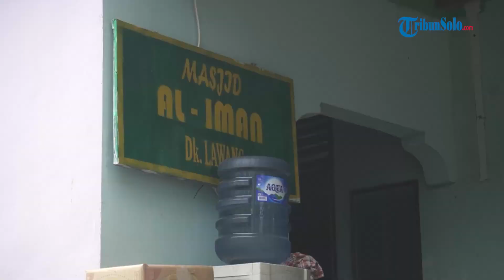Mitos di Boyolali "Utara atau Petaka," Tak Ada Warga yang Berani Bangun Rumah Menghadap ke Utara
TRIBUN-VIDEO.COM, BOYOLALI - Banyak warga di Dukuh Lawang, RT 03, RW 04, Desa Jurug, Kecamatan Mojosongo, Boyolali, percaya mitos yang sudah turun temurun diceritakan tetua mereka.

Warga di kawasan sebelah selatan pusat kota Boyolali itu percaya, bila mendirikan rumah atau bangunan menghadap ke arah utara, akan mendapat petaka.

Feng Shui

Jika nekat melanggar aturan yang tak tertulis, maka petaka atau kesialan besar bakal menghampiri siapa yang melanggarnya.

Irawati (28), seorang warga setempat, menceritakan kisah yang berkembang dari satu telinga warga ke warga lain.

"Pernah di sini ada yang istilahnya coba-coba untuk mematahkan mitos itu. Dia kemudian membangun rumah dengan menghadap ke utara," kata Irawati (28), warga setempat, kepada TribunSolo.com, Selasa (19/10).

Menurut Irawati, salah satu warga pendatang itu akhirnya mengalami kesialan.

Warga tersebut meninggal dunia tak lama setelah rumahnya selesai dibangun.

"Padahal tidak sakit, tidak apa-apa. Tahu-tahu meninggal dunia," ujar Irawati.

Mitos itu diyakini sudah berkembang di masyarakat Dukuh Lawang ini sejak puluhan bahkan ratusan tahun lalu.

"Soal kebenarannya saya serahkan kepada masing-masing. Tapi sampai saat ini warga yang asli sini tidak ada yang mendirikan rumah yang menghadap utara."

Mitos itu berkaitan erat dengan cerita soal Keraton Salembi.

Keraton itu berada di sebelah selatan pedukuhan.

"Kalau rumah menghadap ke utara jadi  membelakangi Keraton Salembi yang berada di sebelah selatan," tambah Husen, warga lain.

Sejarah Keraton Salembi

Tak ada bukti sejarah mengenai keberadaan Keraton Salembi di Boyolali.

Keraton Salembi ini seakan lenyap dari catatan peradaban sejarah Nusantara bersama dengan terkuburnya dalam-dalam reruntuhan bangunan keraton itu.

Selain tak adanya prasasti, Serat atau candi menjadikan keraton ini hanya dikenal dari cerita tutur yang ada dikalangan masyarakat.

Keraton Salembi yang sekarang menjadi sebuah Dukuh bernama Slembi masuk dalam wilayah Desa Jurug, Kecamatan Mojosongo.

Lokasinya berada di sebelah selatan pusat kota Boyolali atau sekitar 2 kilometer dari Batalyon Infanteri 408/SBH Kompi Senapan B Boyolali.

Pegiat Sejarah Boyolali, R. Surojo keberadaan keraton ini tak lepas dari Prabu Kusumawicitro atau Prabu Aji Pamasa sebagai pendiri kerajaan Pengging.

Namanya memang tak setenar raja-raja lain seperti Ken Arok, Kertanegara, Samaratungga, Mulawarman dan sebagainya.

Tapi Prabu Aji Pamasa punya pengaruh besar hingga berhasil mengubah nama-nama gunung yang ada di pulau jawa ini, seperti gunung Merapi  yang diubah dari gunung Condrogeni.

Empu Udaka mencatat pendirian Kerajaan Pengging dilakukan sekitar tahun 947 Masehi.

Masa itu bersamaan dengan Kerajaan Medang atau Mataram Hindu yang berhasil membuat mahakarya Borobudur, Prambanan dan candi-candi besar lainnya.

“Itu sebagai gambaran mengenai Prabu Aji Pamasa atau prabu Kusumawicitro ini,” ujar Surojo.

Prabu Aji Pamasa yang mempunyai istri Dewi Soma berhasil menurunkan keturunan yang kemudian mendirikan bernama Salembi.

Cucu buyutnya yang bernama Damandriyo atau Raden Sucitro atau Prabu Darmokusumo yang menempati kerajaan kecil yang terletak di sebelah barat daya Kerajaan Pengging itu.

“Saat itu, kerajaan Salembi masuk dalam wilayah kerajaan Pengging,” ujarnya.

Kedua kerjaan yang masih bersaudara itu akhirnya bersatu kembali setelah anak dari Prabu Darmokusumo, Raden Damarmoyo menikahi Dewi Rarasati yang merupakan anak dari Prabu Prabu Angling Driyo, Raja Ketiga Kerajaan Pengging.

“Kemudian Raden Darmoyo menggantikan kedudukan Prabu Angling Driyo di Pengging. Malapun menantu tetapi dia (Raden Damarmoyo) mendampingi istrinya yang bernama Dewi Rarasati,” ujarnya.

Menurutnya, bergabungnya Kerajaan Salembi dengan Pengging itulah menjadikan Kerajaan Salembi kurang begitu dikenal di masyarakat sampai saat ini.

Selain itu, kurangnya pemahaman benda-benda bersejarah di sekitar sebuah petirtan Salembi ini kurang terawat.

Lalu Perwara (Patung yang mengelilingi candi) yang banyak terdapat di Salembi itu kemudian lenyap diambil oleh orang-orang yang tidak bertanggung jawab.

Adanya mitos pantangan mendirikan rumah hadap ke Utara itu bukan tanpa alasan.

Raja yang merupakan sentral kehidupan masyarakat haruslah ditaati dan dihormati.

Apalagi, masyarakat saat itu meyakini bahwa raja sebagai penjelmaan tuhan yang ada di bumi.

Keraton Salembi yang berada di sebelah selatannya Dukuh Lawang, Desa Jurug haruslah senantiasa menghadap sang raja sebagai perwujudan tuhan.

Baik dirinya, maupun rumah yang ditempati.

“Masyaraat itu harus sujud terhadap raja yang disembahnya.

Otomatis rumah-rumah itu mau tidak mau harus menghadap keraton,” ujarnya.

“Jika dia tidak taat pada rajanya, berarti dia tidak taat pada tuhannya,”
“Rumah menghadap ke arah adalah merupakan suatu berkah. Yang tidak boleh dilanggar. Jika dilanggar akan hilang segala keberkahannya.” (TribunSolo.com/Tri Widodo)